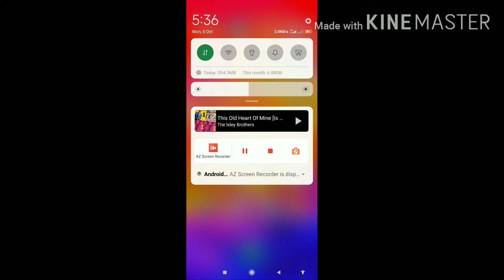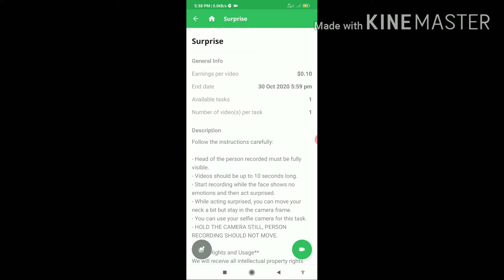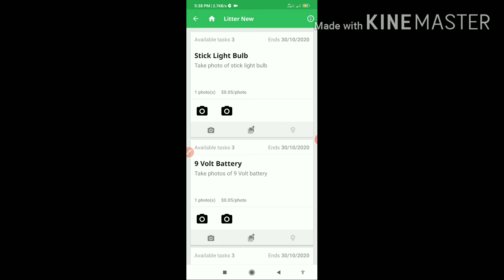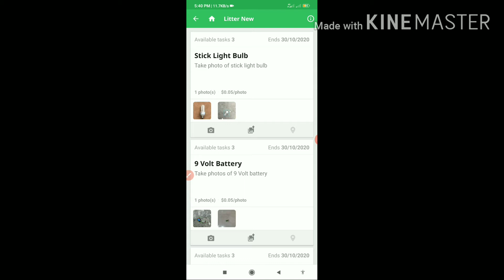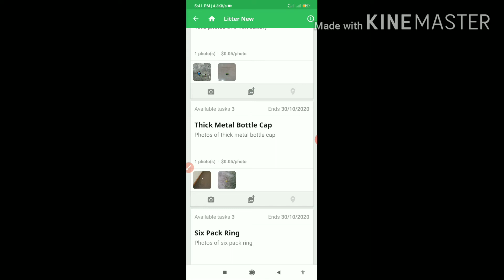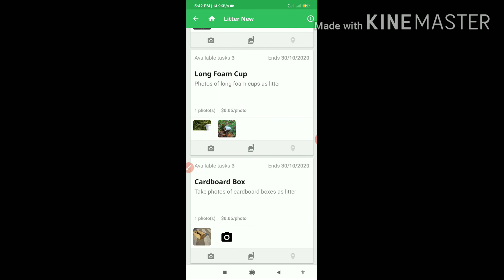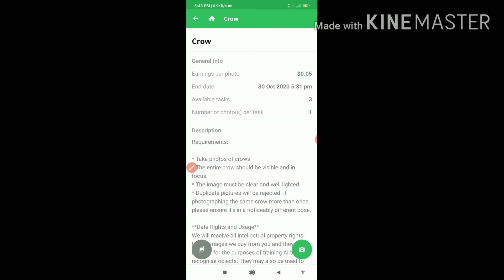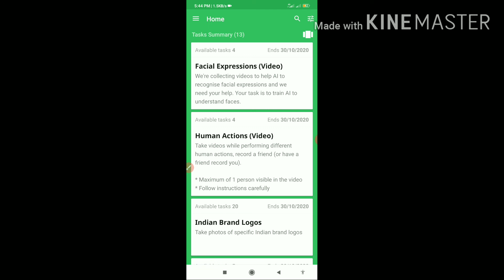Earn $2 daily online, upload photos and earn money in Bangladesh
KHALID TECH BD#